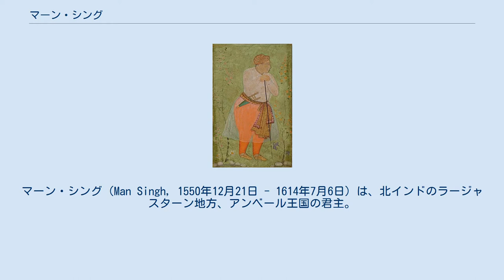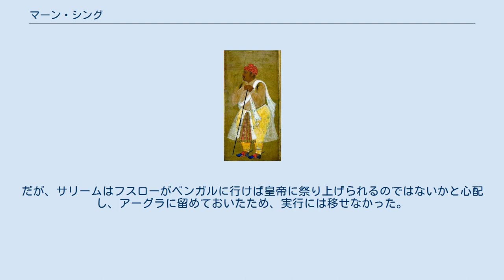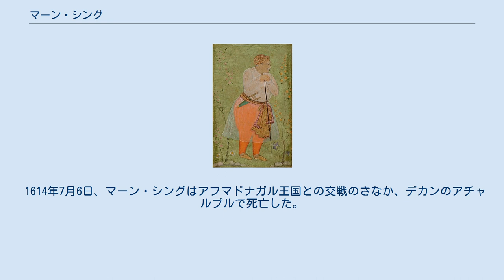マーン・シング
マーン・シング（Man Singh, 1550年12月21日 - 1614年7月6日）は、北インドのラージャスターン地方、アンベール王国の君主。
マーン・シング1世（Man Singh I）とも呼ばれる。
ムガル帝国の武将であり、各地の太守を歴任した。
 アンベール王国の君主でありながらムガル帝国の内政にも参与し、皇帝アクバルの乳兄弟ミールザー・アズィーズ・コーカなどとともに皇位を左右するほどの力を持った。
 1550年12月21日、のちのアンベール王バグワント・ダースの息子として生まれた。
彼はムガル帝国の皇帝となるアクバルよりも8歳若かった。
 祖父のビハーリー・マルがムガル帝国の皇帝アクバルに臣従したことにより、マーン・シングも帝国に仕える身となった。
これによって、マーン・シングは帝国の宮廷に出仕した。
 若き日のマーン・シング アンベール王国など数多くのラージプート諸王国がムガル帝国に臣従する中、メーワール王国だけは臣従しなかった。
アクバルがその首都チットールガルを陥落させたのちも、ウダイプルを首都に抵抗を続けた。
 そのため、マーン・シングはアクバルの命により、メーワール王プラタープ・シングと戦うこととなった。
彼はメーワール王プラタープ・シングの息子アマル・シングとやり取りを行い、帝国への臣従を促したが、実を結ぶことはなかった。
 1576年初頭、アクバルはアジュメールに進軍し、マーン・シングに5000騎を率いてメーワール王国へ遠征するように命じた。
プラタープ・シングはこれを予想しており、王国の全領域を荒廃させていた。
そのうえ、丘陵地帯のすべての峠は要塞化されていた。
 同年、マーン・シングはハルディーガーティーの地でプラタープ・シングと激突した（ハルディーガーティーの戦い）。
メーワール軍は奮戦し、一時は帝国軍を混乱に陥れた。
だが、アクバル自身が率いてきた援軍が到着し、不利を悟ったプラタープ・シングはアラーヴァリー山脈地帯へ逃走した。
 こののち、プラタープ・シングは正々堂々の戦いを挑まず、ゲリラ戦を展開して抵抗した。
ハルディーガーティーにおける敗戦はプラタープ・シング自身の戦意を弱めることはなかったが、独立を守るという大義はすでに失われ、ラージプートの大部分は帝国に帰順していた。
 マーン・シング 1580年、ベンガルとビハールにおいて、アクバルの弟ミールザー・ハキームを支持する勢力が反乱を起こした。
アクバルはベンガルとビハールの反乱を制圧した一方で、マーン・シングとともにハキームの本拠地であるカーブルへと向かった。
 アクバルはインダス川を越えたのち、マーン・シングをカーブルに向けて送った。
この報を聞くとハキームはカーブルを捨てて逃げ、1581年8月10日にアクバルはカーブルへと入った。
 アクバルは首都ファテープル・シークリーに帰還する際、マーン・シングをカーブル太守に任命し、この地域の統治にあたらせた。
 1585年、アフガン系ユースフザイ部族が反乱を起こした。
その鎮圧に向かったビールバルは翌1586年に死亡した。
そのため、アクバルはトーダル・マルを新たに送り、マーン・シングにこれを援助させた。
 また、この年にはカシミールの征服が行われ、これはマーン・シングの父バグワント・ダースに委ねられた。
マーン・シングは父の援助もしたが、ラホールとカーブルにおける大砲の技術をアンベールへと持ち帰った。
 アクバル時代のムガル帝国 1588年、マーン・シングはビハール太守に任命され、オリッサ地方の征服に取り掛かった。
当時、この地方にはクルダー王国とアフガン勢力が割拠していた。
 この間、1589年12月10日に父であるアンベール王バグワント・ダースが死亡し、マーン・シングがその王位を継承した。
また、アクバルからは「ミールザー・ラージャ」の称号を賜った。
 1590年、マーン・シングはオリッサへの遠征を開始したが、8月15日にアフガン側のナーシル・ハーンが帝国の主権を受け入れたため、軍を引いた。
ナーシル・ハーンはベンガル太守に任命され、その後2年間は帝国に忠実であった。
 だが、1592年にナーシル・ハーンは帝国に反旗を翻したため、マーン・シングは打って出て、4月9日にミドナープルでナーシル・ハーンの軍勢を破った。
 1593年、マーン・シングはクルダー王国を征服し、この年までにオリッサはムガル帝国領となった。
オリッサは帝国の州（スーバ）となり、ベンガル太守の管轄におかれた...